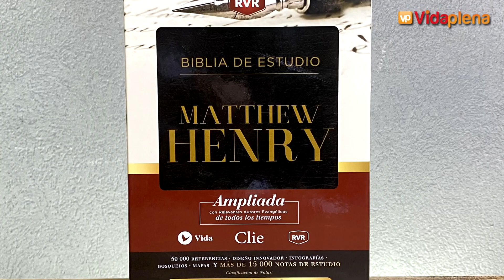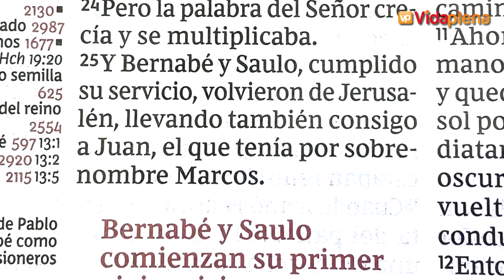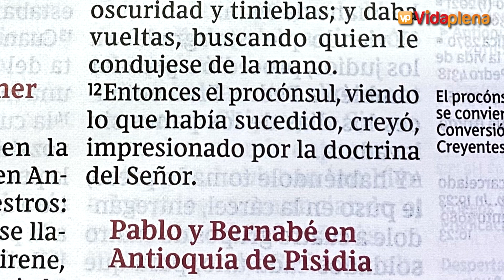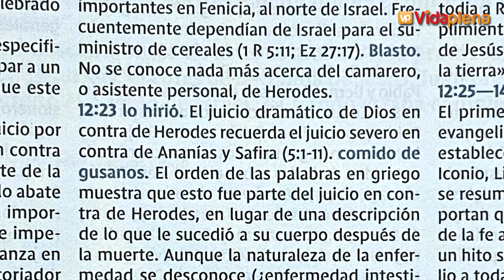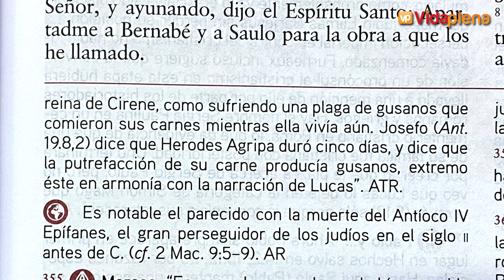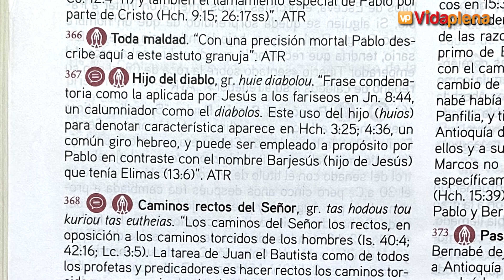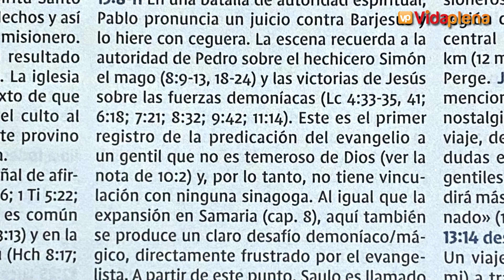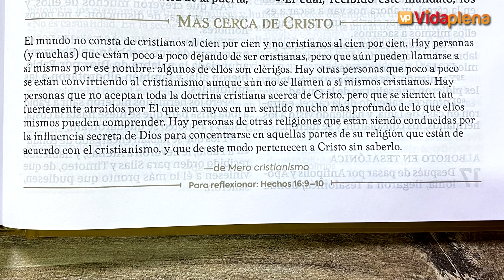EL ÁNGEL HIERE DE MUERTE A HERODES Y BARJESUS TERMINA CIEGO | Qué dicen las Biblias de Estudio?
Abordamos dos casos paradigmáticos muy interesantes en el libro de Los Hechos, donde se manifiesta la IRA DE DIOS frente al pecado del Orgullo y la manipulación CONTRA EL MENSAJE DE LOS APÓSTOLES en  Chipre. Deseo que este video aumente nuestro conocimiento de la palabra de Dios y fomenten un estilo de vida basado en el temor de Dios y en el amor a la Biblia, su Palabra. Abordamos estas temáticas, utilizando 4 Biblias muy recomendables que, a continuación te invitamos a adquirir en estos link de AMAZON.

Adquiere la Biblia con Reflexiones de C. S. LEWIS AQUI:
EDICION ESPECIAL MARRON
EDICION ESPECIAL VERDE
TAPA DURA
SIMIL PIEL MARRON
SIMIL PIEL AZUL

ADQUIERE LA BIBLIA MATHEW HENRY SEGUNDA EDICION EN AMAZON
BIBLIA MATHEW HENRY 1° EDICION TAPA BLANDA

Adquiere la Nueva Biblia Thompson 2023 en estos link de AMAZON:
TAPA DURA
PIEL AZUL
PIEL MARRON CON INDICE Y CIERRE

ADQUIERE LA BIBLIA DE ESTUDIO TEOLOGÍA BÍBLICA EN ESTOS LINK DE AMAZON:
TAPA BLANDA
TAPA DURA

Si quieres bendecir a nuestra familia y al canal, envíanos tu ofrenda a través de este link de Paypal o si estás en Argentina, podés enviar tu aporte al Alias rodig.mp. Al realizar el envío, por favor escríbenos para poder agradecerte por tu aporte para bendecirnos con generosidad 😃👍

TAPA DURA
PARA NIÑOS
TELA ROJA
PARA JOVENES
DEL MINISTRO
CON ESPIRAL

ADQUIERE LA BIBLIA NBLA con palabras de jesus en rojo aqui:
COMPACTA LETRA GRANDE
UNA COLUMNA
EDICION PARA NOTAS
LETRA GRANDE
LETRA GIGANTE NEGRA
LETRA SUPER GIGANTE

Biblia NBLA PREMIER AQUI EN TODOS SUS COLORES DISPONIBLES:
COLOR NEGRA
COLOR NEGRO "MI LEGADO"
COLOR CAFE

Somos de la Ciudad de City Bell, provincia de Buenos Aires, Argentina. Para adquirir cualquiera de estas Biblias comunicate dentro de la Argentina a nuestro numero de whatsapp de atención personalizada o llamanos al WA.ME/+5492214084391, y te atenderemos con Responsabilidad! Soy Rodo de VIDA PLENA y estamos para servirte!